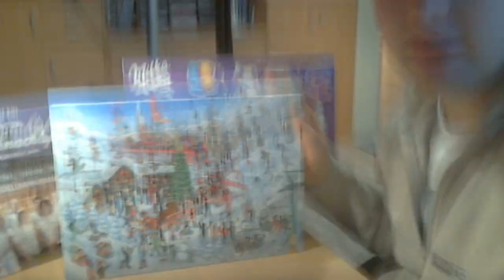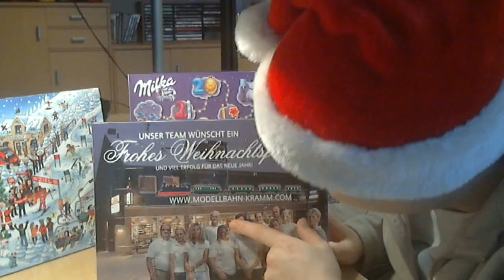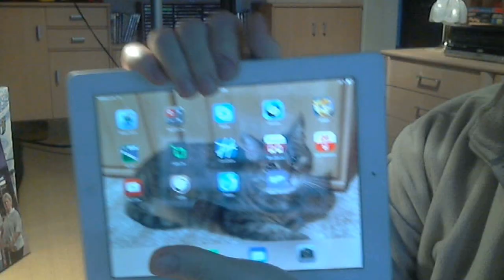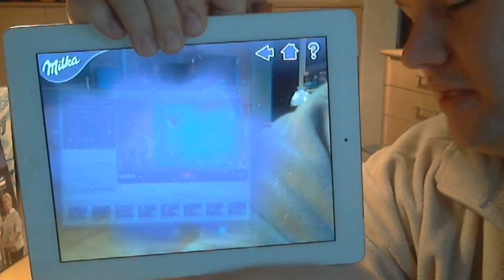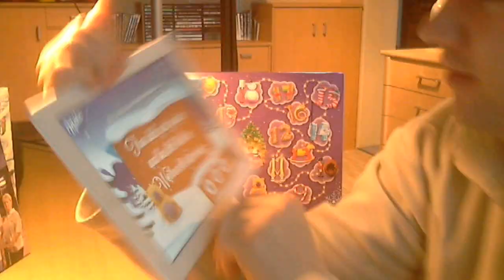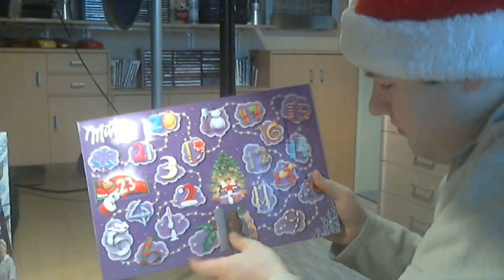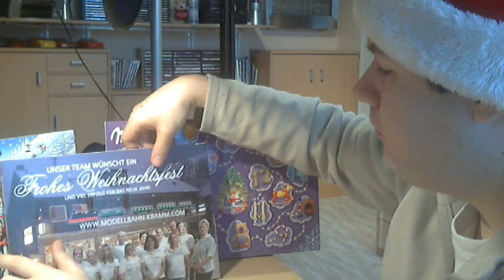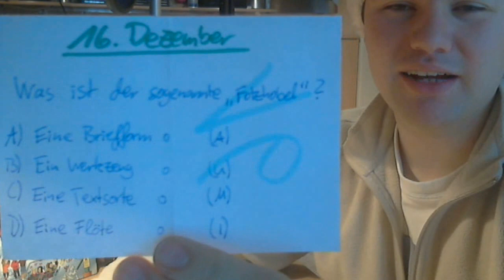Lets Christmas - NRWBoy18's Adventskalender 2014 [Törchen 16]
Willkommen beim Adventskalender 2014. Heute öffnen wir das 16 Törchen und es sind damit noch 8 Tage bis Weihnachten.